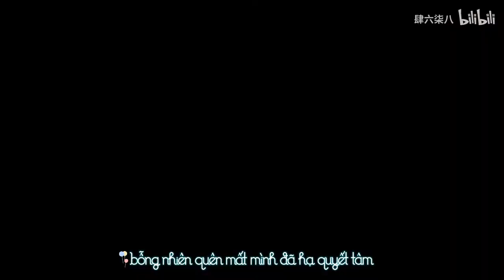[Vietsub] Suda Masaki 菅田将暉 比尔的歌 FMV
Đáng lẽ 1080 full HD mà up quài ko được nên đành chịu 720 vậy...